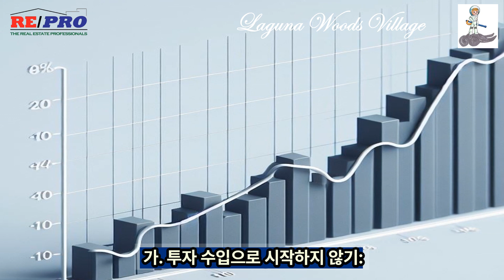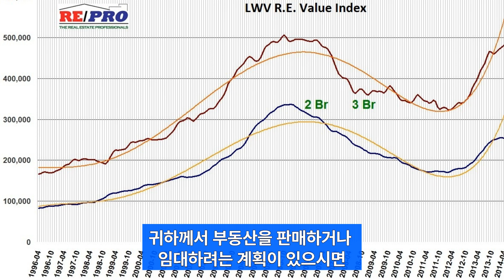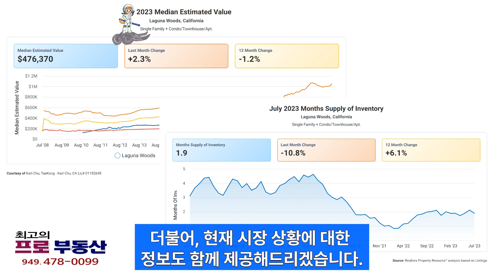은퇴연금 인출 최선의 방법, 라구나 우즈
은퇴연금 인출 최적화: 현명한 금융 결정을 위한 가이드